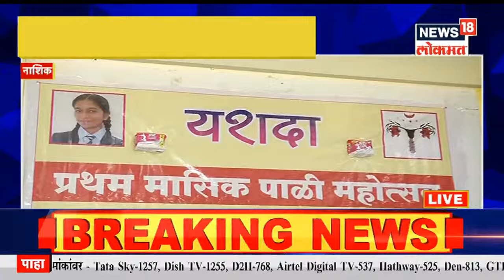Nashik Menstruation Festival : नाशकात पार पडला मासिक पाळी महोत्सव । Marathi News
Menstruation is said to be followed by many customs and traditions in the society even today. But in Nashik, a father celebrated his daughter's first period.

मासिक पाळी म्हटलं कि आजही समाजात अनेक प्रथा परंपरा पाळल्या जातात. मात्र नाशिकमध्ये एका पित्याने आपल्या मुलीच्या पहिल्या पाळीचा महोत्सव साजरा केला.
n18oc_maharashtra